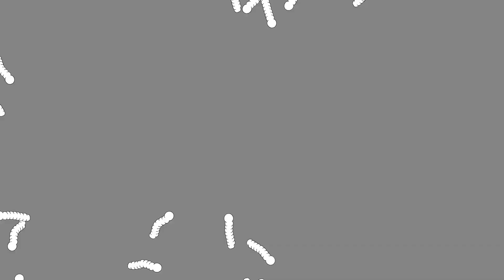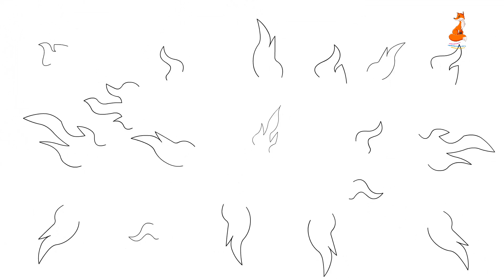Worms - Vertical | Cartoon Movie | Animated Karicature | Worms official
"Vertical" is the fifth episode of the animated series "Worms", dedicated to the inadequacy of the sick government of one unnamed country and its consequences.
The series was created by the Chas Pictures Production studio from Lysychansk.
The next episodes of the animated series will be released every 2 weeks on Wednesdays.